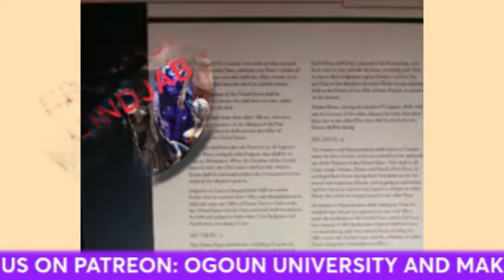Rod Hayes "Having been poor is no shame, but being ashamed of it, is..."